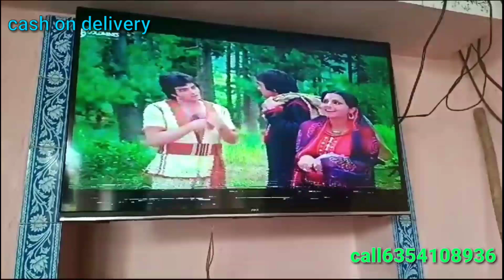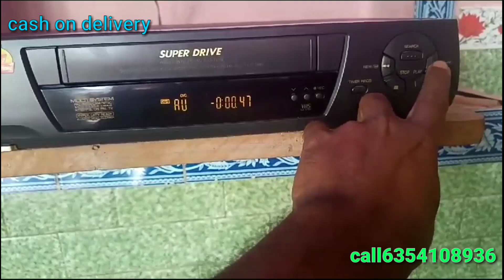Panasonic Sd225 VCR Sale